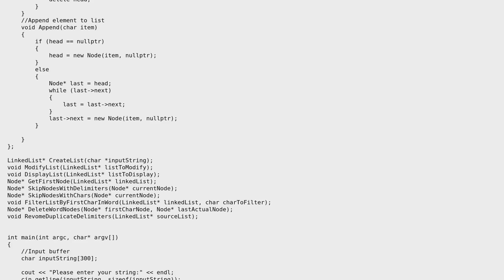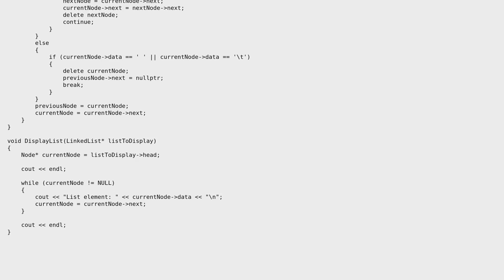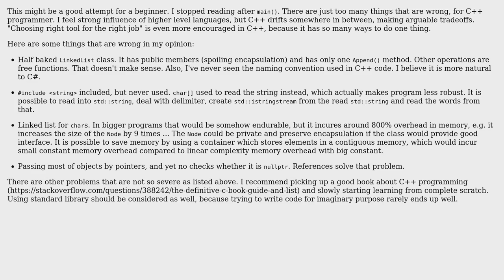Form linked list from inputted string and modify it by criteria first character of first word in...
Code Review: Form linked list from inputted string and modify it by criteria first character of first word in string

With thanks & praise to God, and with thanks to the many people who have made this project possible! You are responsible for your own actions.